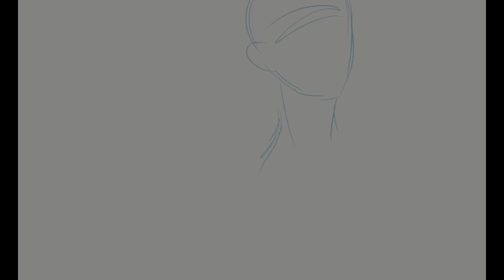Devil Girl Speedpaint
This was just something I drew randomly to test Clip Studio Paint's new in-built "timelapse" function. It records your drawing process for you and exports an mp3 file, which is pretty cool. This drawing is only a step above doodle, but I hope you like the process nonetheless!

- My Etsy shop